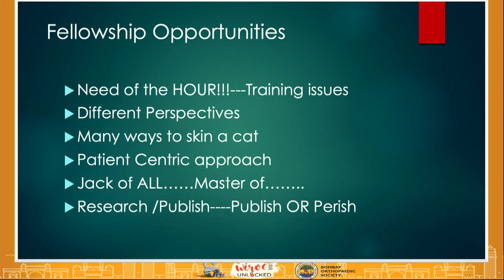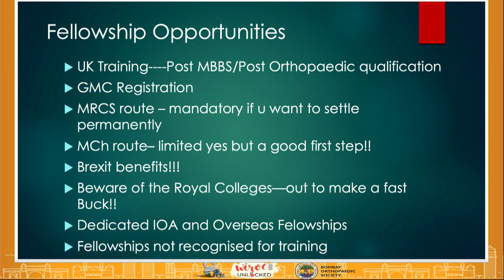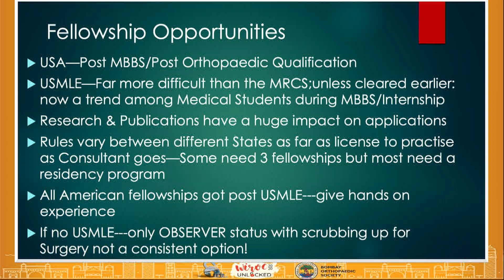WIROC UNLOCKED 2020 : Fellowship Opportunities - Arthroplasty - DR. GIRISH DEWNANY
Organizing Secretary :
Dr. Satish Mutha

BOS President :
Dr. Shubhranshu Mohanty